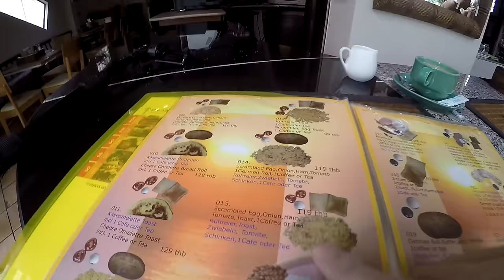SICK IN THAILAND V167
I got sick for four days in Thailand and how I handled it.

Shipping Address.
The address to ship to is:
Thailand Rob
C/O White Sun Bar
121 Moo 3, Beach Rd